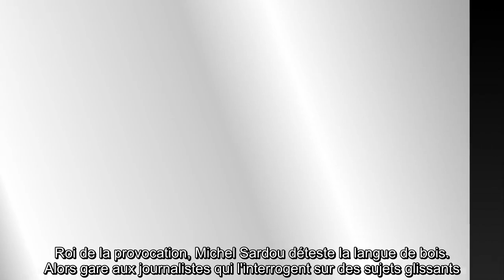✅ Michel Sardou « pas facile à vivre » : sa femme Anne-Marie Périer balance !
✍ Depuis plusieurs décennies, Michel Sardou est connu pour son talent, mais également pour son tempérament de feu.  Le chanteur reconverti en acteur de théâtre n'a jamais cherché à cacher ses opinions, souvent controversées.  Dans le cadre d'un long portrait consacré à sa vie et sa carrière, Le Figaro a interrogé ses proches, et notamment son épouse depuis vingt-deux ans, la journaliste Anne-Marie Périer.  Loin de nier le caractère bien trempé de son mari, Anne-Marie Périer a choisi l'honnêteté pour décrire celui qu'elle aime.  "Le caractère qu’il a! Il n’est pas facile à vivre. Ses emportements sont en deux temps: il se met en boule, se calme, puis une demi-heure après, en remet une couche", a-t-elle confié.  Celle qui a appris à composer avec ces élans de mauvaise humeur a également tenu à évoquer les qualité de son époux.  "Je me marre énormément avec lui. Il a le sens de la repartie", a-t-elle ajouté.  .Pour Marie-Anne Chazel, qui lui a donné la réplique sur les planches, le chanteur ...